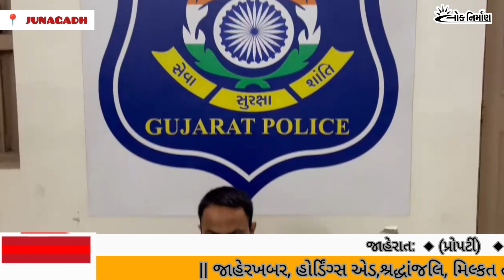|| જુનાગઢમાં પોલીસે ફરજી ડોકટર ઝડપ્યો ||